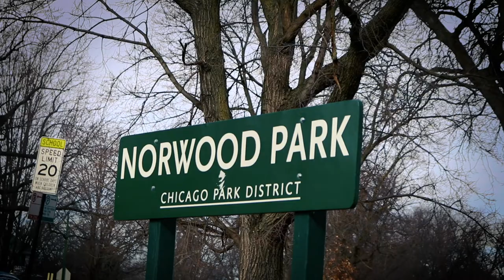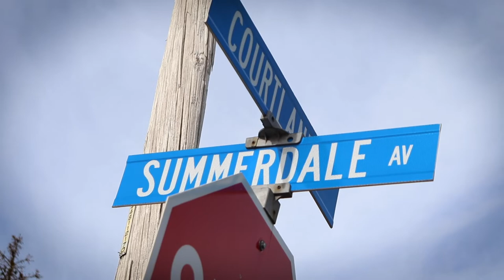John Wayne Gacy Documentary | MMEA Submission